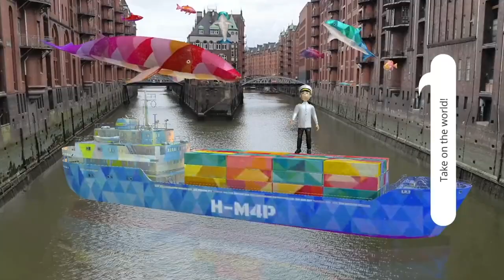"The Gateway to the Future" by ARLOOPA and Honor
"The Gateway to the Future" campaign was a collaboration between HONOR and ARLOOPA. It aimed to “enrich cultural heritage with the power of AR technology” and to showcase HONOR’s commitment to emerging technologies that enable enhanced immersive experiences.

HONOR challenged two renowned artists – Yunuene and Timo Helgert – to creatively reimagine the iconic Wasserschloss building located in Hamburg’s Speicherstadt, a UNESCO World Heritage Site.

The AR experience was live on-location in Speicherstadt, and was also available for users to view at home via the ARLOOPA app, offering smartphone users a new way to discover cultural treasures through immersive AR.